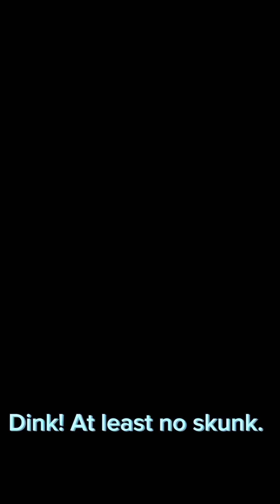Pelican Getaway: Quarry Lakes: Rainbow Test run.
Testing out the pelican getaway for quick and easy launches. Kayak fishing. Test run for california delta